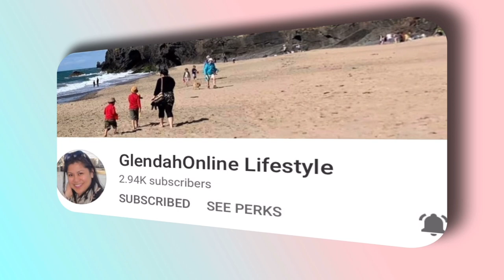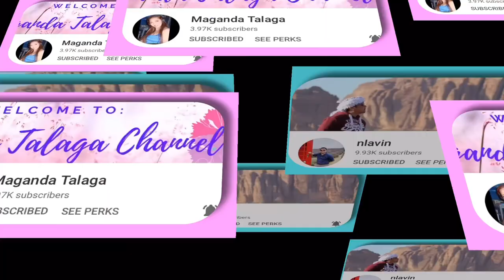How we coated our chinese fry pan||Coating Chinese Fry Pan||Coating our Wok #147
At first I thought after buying the Chinese fry pan I could use it already, but then we still have to do what they call "coating" and this is it! Just don't use any detergent soap on the Chinese fry pan just wash it with water and after drying it out just wipe it with cooking oil all over the fry pan and you could  tack it away or use it already!

Shout out to our Yukina's Organic "PIKACHU"

Shout out to our Yukina's Organic "PICHU"